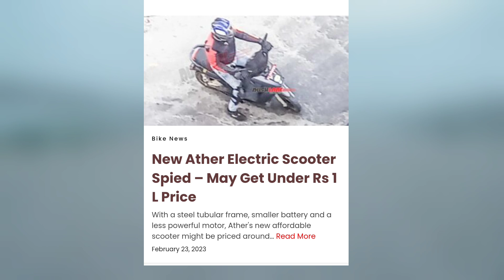⚡Simple One Bangalore | Ather Budget Electric Scooter | Ampere Electric | Ev news | ride with mayur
simple one electric scooter this week update and soon 1,000 Simple One delivery Start in Bangalore City
also simple energy Delarship is working on Simple One electric scooter soon delivery start soon for D2D dealership to customer delivery electric scooter Watch full video Short Update Simple energy Simple One electric scooter  C4V Battery all details likes this safer electric scooter batteries Brand Also soon factory tour start and simple one electric scooter Test on for road near Bangalore India simple energy delivery soon in india
 also December Update simple one and  for  26  soon re launch new update  product is now ready soon also factory tour soon for delivery electric scooter update delivery Start 2023 jan to March also  simple one new Changes and approval simple one electric scooter 2 update for test ride on and also 2 update for approval status battery and scooter approval status done for watching video simple energy simple one Battery and delivery late why this problem all details explain simple energy official update for diwali update battery status battery update and delivery update shere insta profile pic new battery approval goverment policy and battery health checkup simple one battery approval status kya he Simple energy battery production kab chalu hoga simple energy delivery delay also many customers cancelled electric scooter for very delayed simple one delivery time
 simple energy delivery delay also 2 small update for 1 delivery delay and test battery update for battery approval lena hoga company ko without approval not dispatched any scooter and not Delivery any battery and electric scooter so this reason to late delivery but company is time is October month end delivery starting watch video full information also new rules Electric bike and electric scooter also all Electric vechiles New policy goverment is working and all Electric vechiles me approval lena hoga without approval no selling any Electric vechiles for India like battery checking and battery health checkup safe battery checking also Many checking this new ev goverment policy

👉  Like करे   👍
👉 Comment करे ♒

ridewithmayur